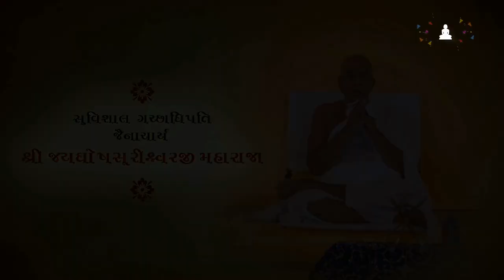Ep 21 | Mokshe Javano Marg | Guru No Saar Dar Guruvar |JainOnline.org| jain pravachan| jayghosh suri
In the 21st episode of Guru no Saar Dar Guruvar listen to the jain Pravachan of Jayghosh Suri Maharaj saheb on the topic of Moksh. The pravachan shows amazing ways to attain moksha (salvation) in simple language.